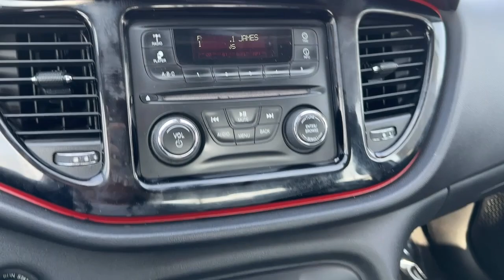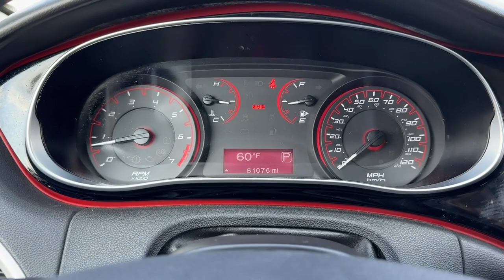2016 Dodge Dart Norco, Corona, Riverside, San Bernardino, Ontario, CA PPS6553A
Billet Silver Metallic Clearcoat Used 2016 Dodge Dart SXT available in Norco, California at

** COMING SOON ** This vehicle is currently undergoing the reconditioning process and will be available to purchase shortly.23/35 City/Highway MPGTo see more quality vehicles like this one right here just or dial . All prices subject to government fees and taxes, any finance charges, $85 dealer doc fee, and any emission testing charge. Sale prices do not include dealer installed accessories which can be purchased for an additional cost. If shipping is required, dealership must facilitate, no exceptions. This vehicle MAY have the following features. Please inspect vehicle BEFORE purchasing to ensure feature accuracy. Quick Order Package 28B, 1-Yr SiriusXM Radio Service, 4-Wheel Disc Brakes, 6 Speakers, ABS brakes, Additional Subscription Fees Apply, Air Conditioning, Alloy wheels, AM/FM radio, Anti-whiplash front head restraints, Brake assist, Bumpers: body-color, CD player, Delay-off headlights, Driver door bin, Driver vanity mirror, Dual front impact airbags, Dual front side impact airbags, Electronic Stability Control, Four wheel independent suspension, Front anti-roll bar, Front Bucket Seats, Front Center Armrest, Front reading lights, Fully automatic headlights, Illuminated entry, Knee airbag, Low tire pressure warning, Manufacturer's Statement of Origin, No Satellite Coverage w/AK/HI, Occupant sensing airbag, Outside temperature display, Overhead airbag, Overhead console, Panic alarm, Passenger door bin, Passenger vanity mirror, Power door mirrors, Power steering, Power windows, Premium Cloth Seats, Radio data system, Radio: 200, Rear reading lights, Rear seat center armrest, Rear side impact airbag, Rear window defroster, Remote keyless entry, Security system, SIRIUS Satellite Radio, Speed control, Speed-sensing steering, Speed-Sensitive Wipers, Split folding rear seat, Steering wheel mounted audio controls, Tachometer, Telescoping steering wheel, Tilt steering wheel, Traction control, Trip computer, Variably intermittent wipers, and Wheels: 16 x 7.0 Monotone Painted AluminuM.